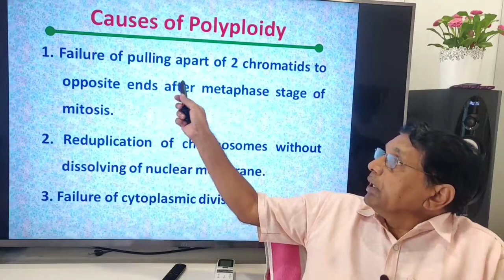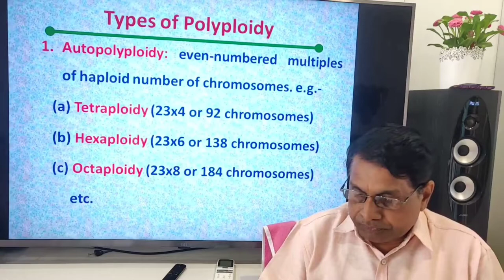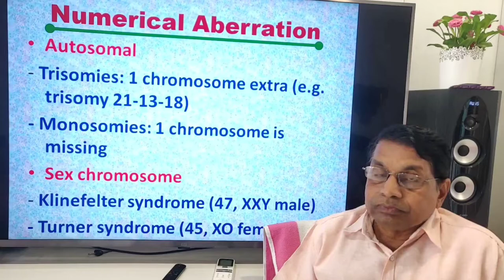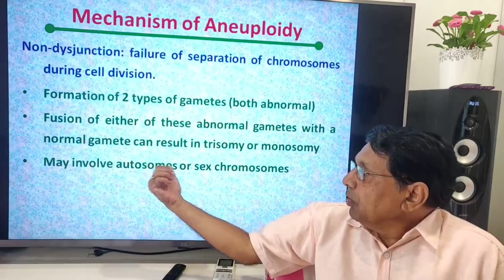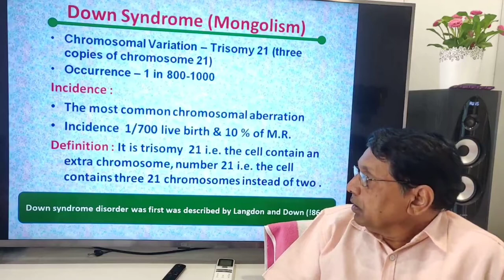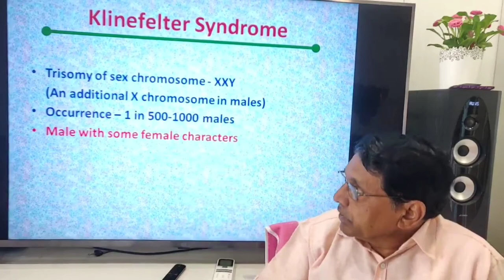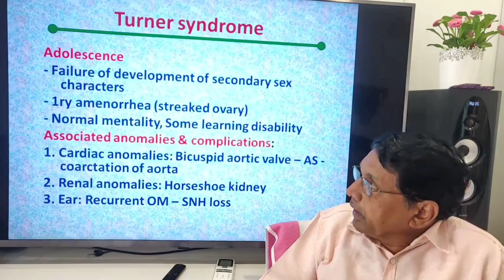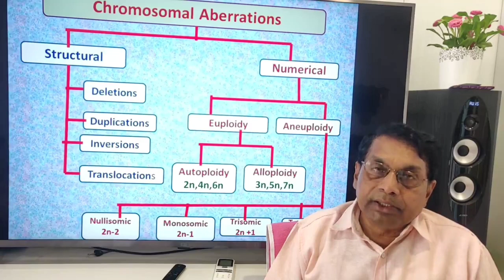NEET| CBSE| Class XII | Chapter VII | Laws of inheritance | Chomosomal Aberrations | polyploidy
This video lecture explains about polyploidy, types of polyploidy, causes of polyploidy, abnormalities due to chromosomal numbers,
Types of Polyploidy
1. Autopolyploidy: Even-numbered multiples of haploid number of chromosomes. e.g.-
   (a) Tetraploidy (23x4 or 92 chromosomes)
   (b) Hexaploidy (23x6 or 138 chromosomes)
2. Allopolyploidy: Odd-numbered multiples of haploid number of chromosomes. e.g.-
   (a) Triploidy (23x3 or 69 chromosomes)-commonest
   (b) Pentaploidy (23x5 or 115 chromosomes)
Chromosomal Disorders
Down Syndrome (Mongolism)
• Chromosomal Variation – Trisomy 21 (three copies of chromosome 21)
• Occurrence – 1 in 800-1000
Incidence :
• The most common chromosomal aberration
• Incidence 1/700 live birth & 10 % of M.R.
Definition: It is trisomy  21 i.e. the cell contain an extra chromosome, number 21 i.e. the cell
Features of Down Syndrome
contains three 21 chromosomes instead of two .
• Short height
• Severe mental deficiency with decline in the IQ with age
• Brachycephaly with flat face and occiput
• Flat and low nasal bridge
• Upward slant to palpebral fissures
• Malformed large ears
• Epicanthal folds of the eyes
• Brushfield spots in iris
• Renal anomalies
• Prominent and protruding tongue (scrotal tongue)
• Simian crease
• Clinodactyly of 5th digit
Klinefelter Syndrome
• Trisomy of sex chromosome - XXY
 (An additional X chromosome in males)
• Occurrence – 1 in 500-1000 males
• Male with some female characters
Features of Klinefelter Syndrome
• Tall , Comparatively low weight relative to stature
• Infertility , Sexually underdeveloped
• Sparse facial and body hair
• Developmental delays
• Increased risk of autoimmune disorders, breast cancer, osteoporosis, leg ulcers, depression, and dental problems
• Larger craniofacial dimensions
• Severe acne in adolescence
• Behavior problems Learning disabilities
• Slightly lower IQ than normal

Turner syndrome
Cytogenetics: 45, XO, FEMALE
Incidence: 1/5000
Features
• Lymphedema of hands and feet in newborn
• Short stature
• Webbing of neck
• Wide carrying angle
• Gonadal dysgenesis (1ry amenorrhea)
• Renal anomalies and cardiac anomalies
• Lack of secondary sexual characters
Turner syndrome
At Birth .. Edema of dorsum of hand & feet                .. Webbing of neck.
Childhood period
- Short stature
- Head  .. Low posterior hairline
- Neck  .. Webbing of the neck
- Chest .. Broad chest & wide spaced nipples
- Limbs .. Cubitus valgus
Adolescence
- Failure of development of secondary sex characters
- 1ry amenorrhea (streaked ovary)
- Normal mentality, Some learning disability
Associated anomalies & complications:
1. Cardiac anomalies: Bicuspid aortic valve – AS - coarctation of aorta
2. Renal anomalies: Horseshoe kidney
3. Ear: Recurrent OM – SNH loss